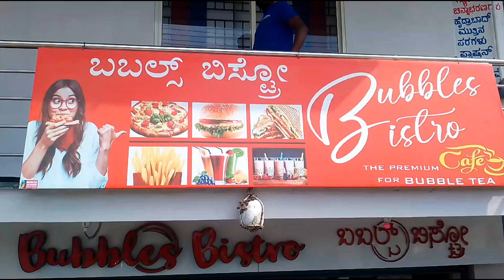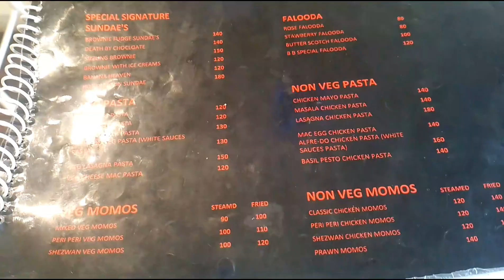Couple Point Its Look Fabulous Bubbles Cafe In hassan